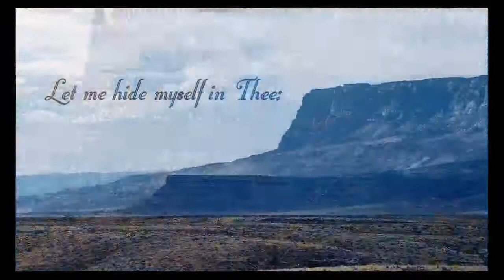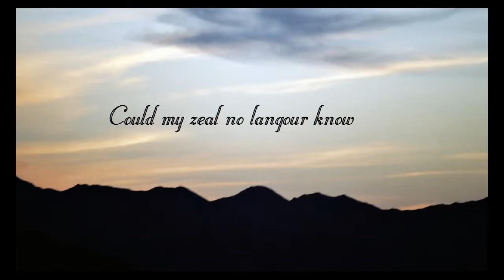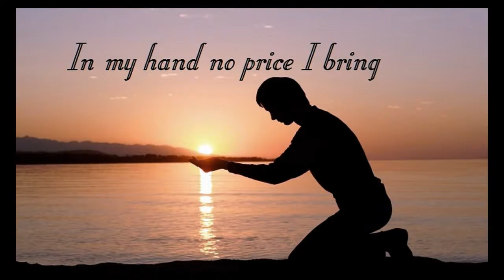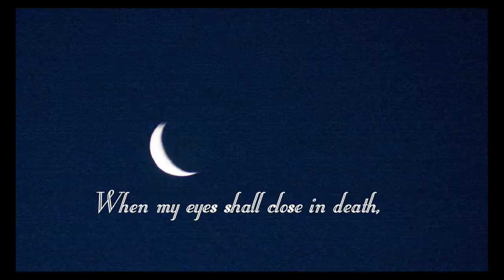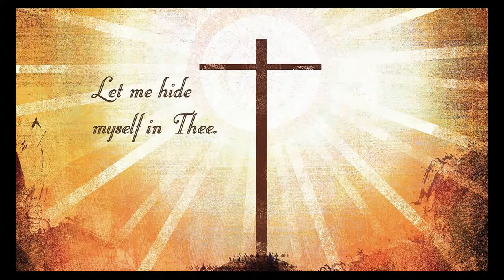251 Rock of Ages (God's Envoys)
God's Envoys are a group of Christians serving God through the ministry of music. We stand to represent God and serve Him by sharing His love and light to others through song.